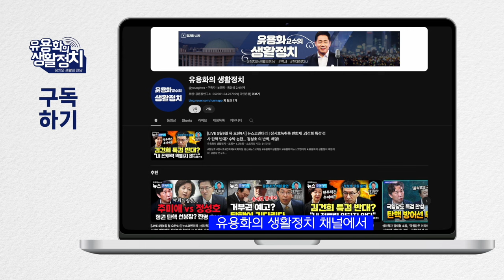청담동 술자리 증명못하는 한동훈 ㆍ대표직 가을에 끝난다 .윤석열 ! 무식해서 진영내의 역사논쟁 정리 못한다. 윤석열의 인사원칙 “ 내가 잘 아는사람 쓴다“ [변희재 대표]